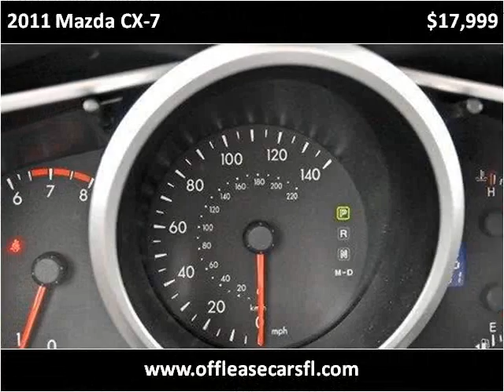2011 Mazda CX-7 Used Cars Lake Worth FL